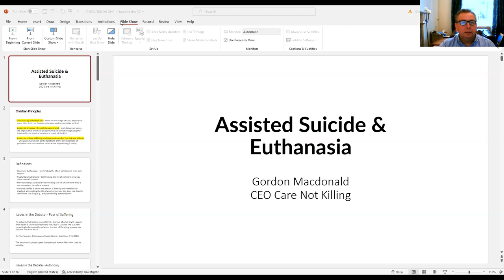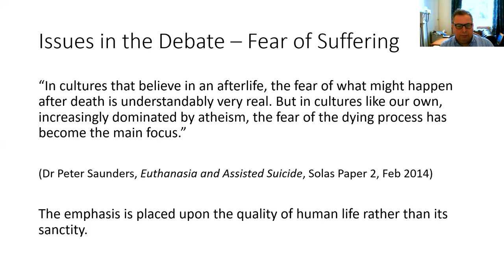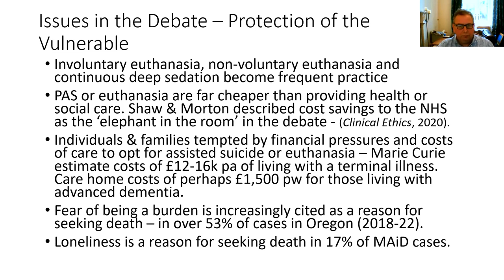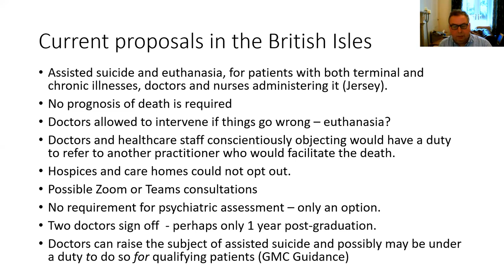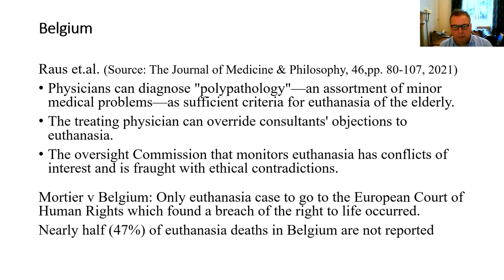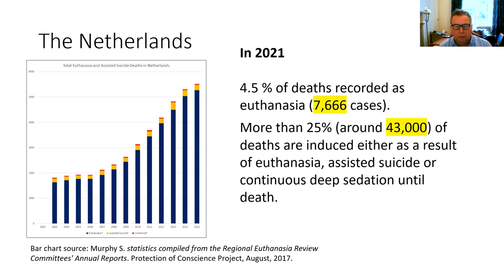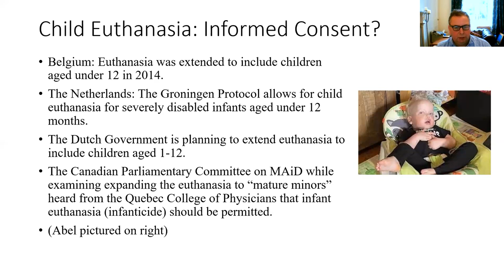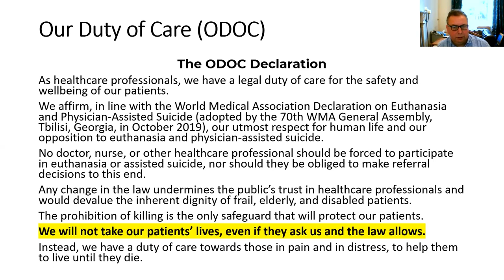Webinar #172 Dr Gordon Macdonald - Opposing the legalisation of euthanasia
For information on the CARE not killing (promoting care, not euthanasia),